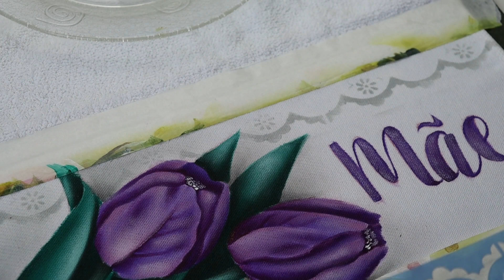Pintura especial dia das mães - toalha lavabo tulipas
para comprar toalhas e acabamentos entre em contato com a loja Artesanato do Vale pelo

baixe os riscos e materiais no meu canal do telegram

para comprar stencil entre em contato com a Eliana Rezende